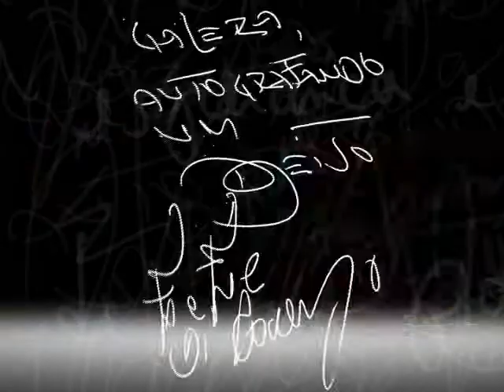TV Feevale - Autografando - Tabajara Ruas - Part 01